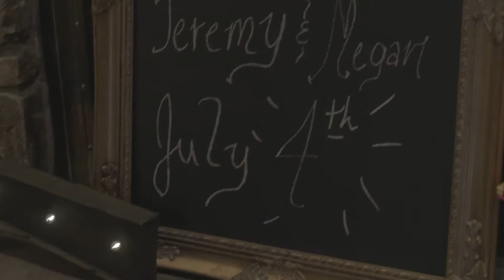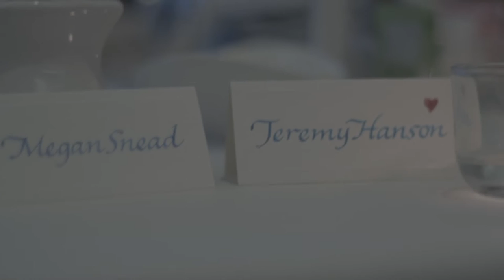The Wedding of Megan and Jeremy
A big thanks to Noah Mittman and Lexi Pittman for the video.